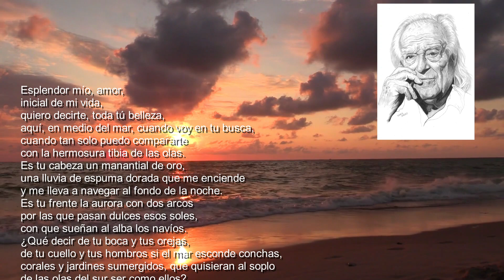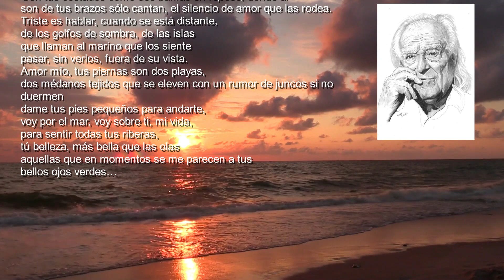Rafael Alberti: Retornos del amor en medio del mar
Voz: Manuel López Castilleja
Youtube.com

Esplendor mío, amor,
inicial de mi vida,
quiero decirte, toda tú belleza,
aquí, en medio del mar, cuando voy en tu busca,
cuando tan solo puedo compararte
con la hermosura tibia de las olas.
Es tu cabeza un manantial de oro,
una lluvia de espuma dorada que me enciende
y me lleva a navegar al fondo de la noche.
Es tu frente la aurora con dos arcos
por las que pasan dulces esos soles,
con que sueñan al alba los navíos.
¿Qué decir de tu boca y tus orejas,
de tu cuello y tus hombros si el mar esconde conchas,
corales y jardines sumergidos, que quisieran al soplo
de las olas del sur ser como ellos?
Son tus costados como dos bahías en reposo, donde al
son de tus brazos sólo cantan, el silencio de amor que las rodea.
Triste es hablar, cuando se está distante,
de los golfos de sombra, de las islas
que llaman al marino que los siente
pasar, sin verlos, fuera de su vista.
Amor mío, tus piernas son dos playas,
dos médanos tejidos que se eleven con un rumor de juncos si no duermen
dame tus pies pequeños para andarte,
voy por el mar, voy sobre ti, mi vida,
para sentir todas tus riberas,
tú belleza, más bella que las olas
aquellas que en momentos se me parecen a tus
bellos ojos verdes…